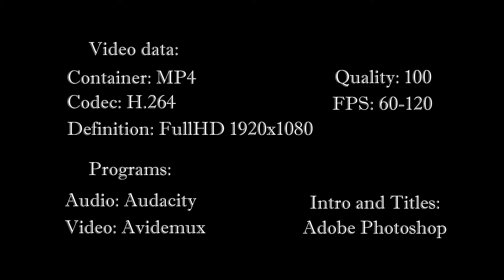[Rus] Летсплей Dune 2: Battle for Arrakis. #22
Dune II: The Building of a Dynasty — одна из первых компьютерных стратегических игр в реальном времени. Её часто называют первой игрой этого жанра, однако это не так — первой является Stonkers для ZX Spectrum (1983). Тем не менее, появление Dune II существенно повлияло на развитие жанра и его популярность. В Дюне была впервые реализована постройка базы и добыча ресурсов. На платформах Commodore Amiga и Sega Mega Drive, а также на PC в Европе игра вышла под названием Dune II: Battle for Arrakis («Битва за Арракис»).

Цифру 2 в названии игра получила из-за того, что создание игры по мотивам «Дюны» Фрэнка Герберта издательская компания Virgin Interactive поручила двум независимым разработчикам: Cryo Interactive (Франция) и Westwood Studios (США). Игра от Cryo вышла первой, и продукт Westwood Studios автоматически получил второй номер в названии.

Игра стала чрезвычайно популярной благодаря нестандартному на то время игровому процессу, качественному графическому и звуковому оформлению, а также благодаря тому, что для полноценной игры не требовалось знания фильма или книги. Всё, что нужно знать, игра рассказывала на месте. Многие моменты упрощены или опущены. В частности, экзотические имена, присущие роману, заменены более простыми; ни один из героев романа вообще не фигурирует в игре. Формально от романа остался только сеттинг.